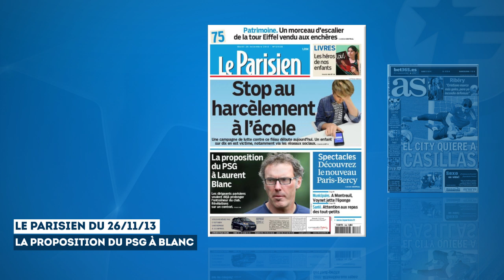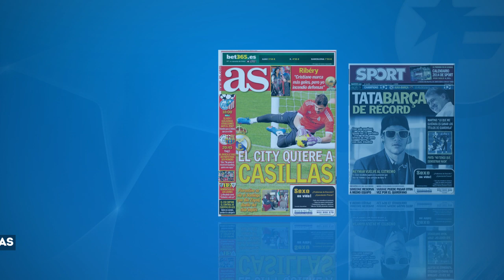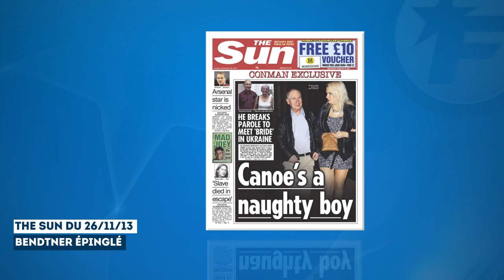Foot Mercato - la revue de presse du 26/11/13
Bienvenue dans votre revue de presse de ce mardi 26 novembre 2013 avec au menu du jour : Manchester City toujours intéressé par Casillas, l'impossible record visé par Tata Martino au Barça ou encore la dernière frasque de Nicklas Bendtner.